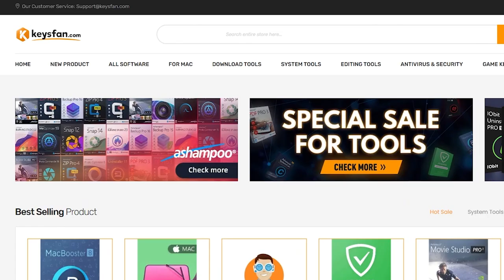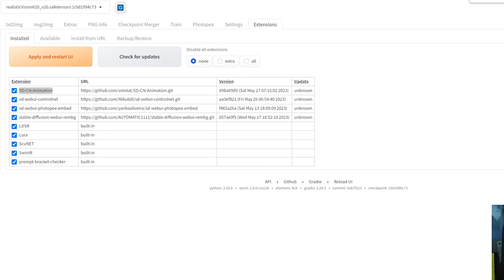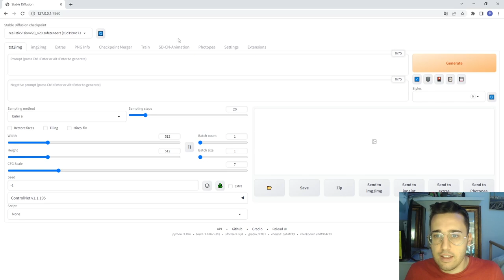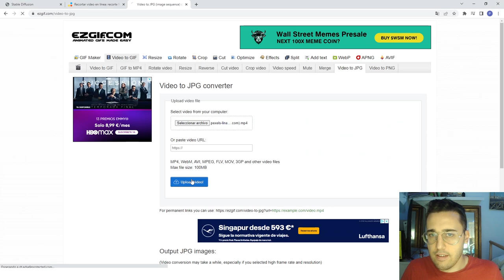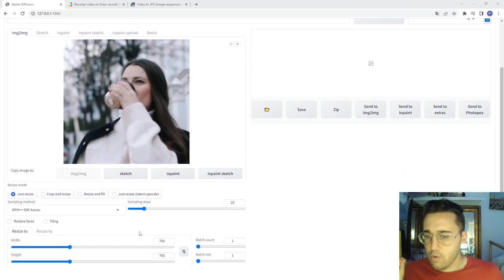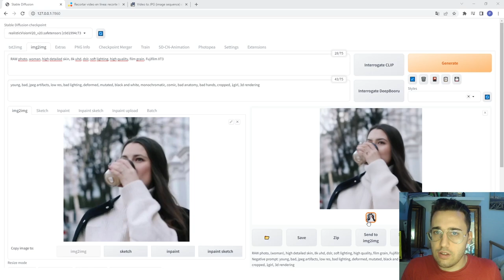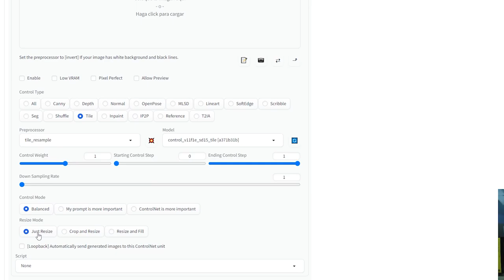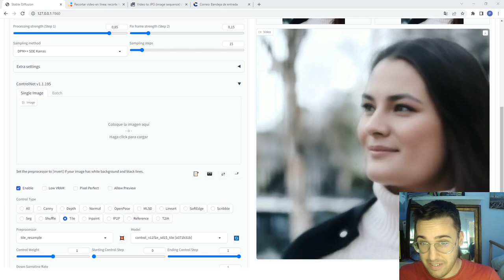🎬 DESCUBRE cómo EDITAR VIDEOS con INTELIGENCIA ARTIFICIAL | Stable Diffusion ANIMATION 💡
En este tutorial de Stable Diffusion te enseño a dominar la técnica de vid2vid a través de Controlnet.
¡Cupón claves OEM BARATAS y TOTALMENTE LEGALES!

⌨Comando a introducir:
git reset 8d63dd5471ae3bf01a60e652fcf6eb66d928ea62 --hard

00:00 Introducción
01:04 Instalar Stable Diffusion Controlnet Animation
04:05 Preprocesamiento del video
07:06 Procesando el video
09:47 Analizando distintas Pruebas